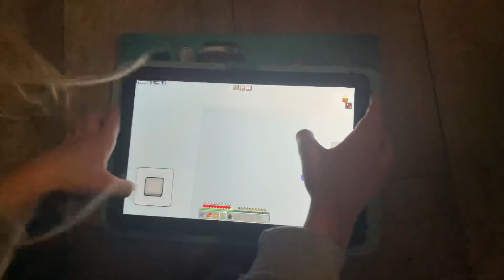Minecraft Husk League Lair Raid